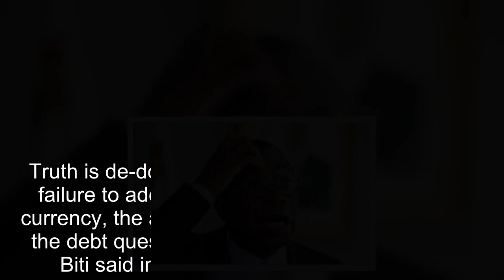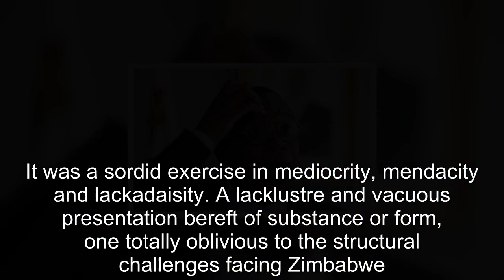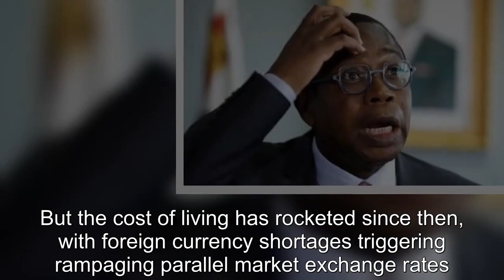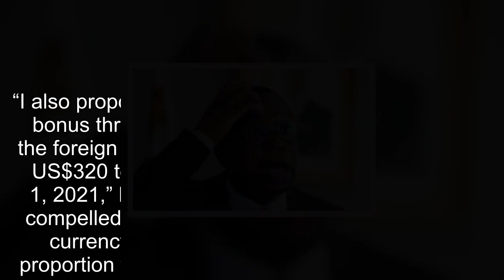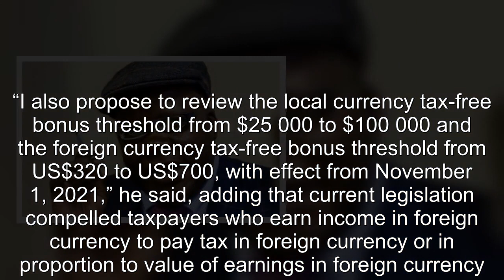Former Finance Minister Tendai Biti BLASTS Mthuli Ncube’s 2022 budget